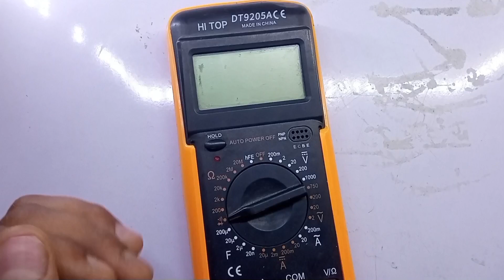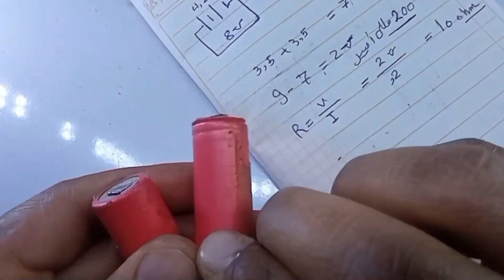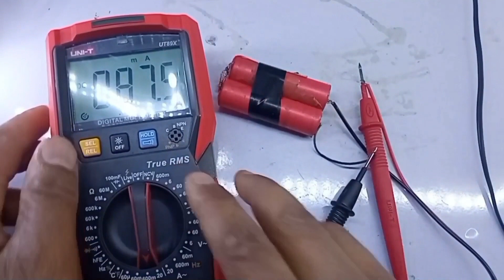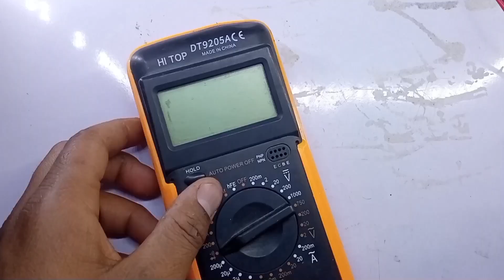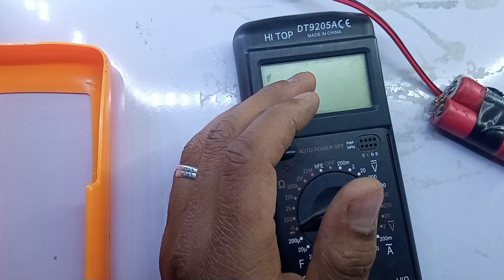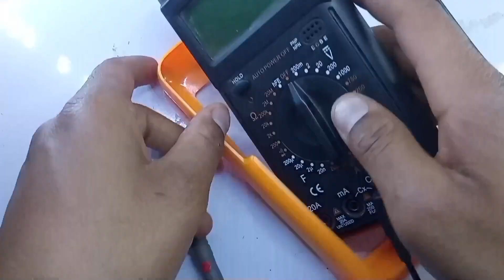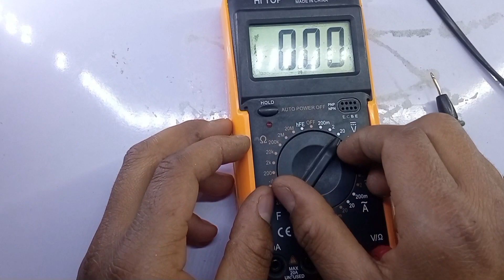حل مشكلة بطارية جهاز الافوميتر وداعا شراء بطارية الافوميتر صمم بطارية قابلة للشحن بطريقة أمنه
اتمني مشاهده سعيدة
اصلاح جهاز ضغط ديحتال به عدة مشاكل
تجربة نقل الصوت عبر الضوء لعمل اضاءة متحركة اضاءة افراح
صمم تستر لفحص الليدات من ١فولت حتي ٢٧٠ فولت مع خاصية الامان التام والشرح خطوة بخطوة